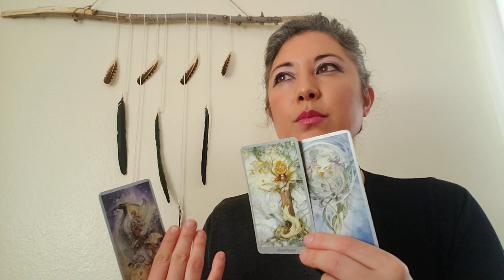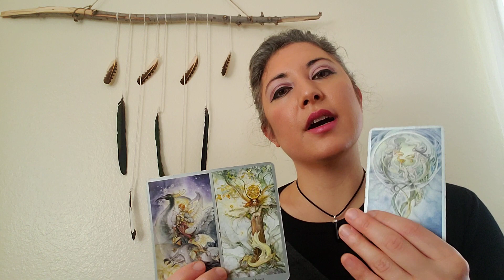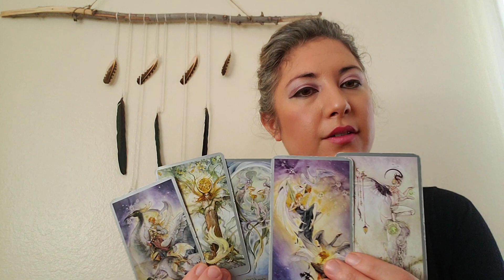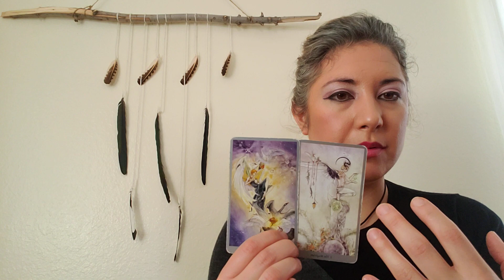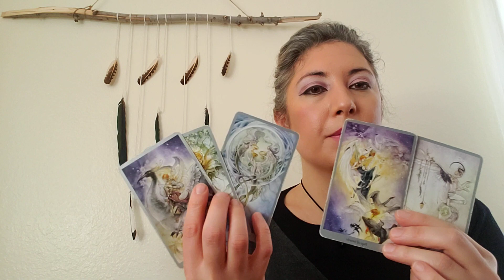Weekly Tarot Reading WATER: Cancer, Scorpio, Pisces-Give space to drama. Week of February 23, 2020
Craving some clarity? Now booking readings over Skype & Zoom!

Tarot-based Life Consultant

Uplifting. Empowering. You.